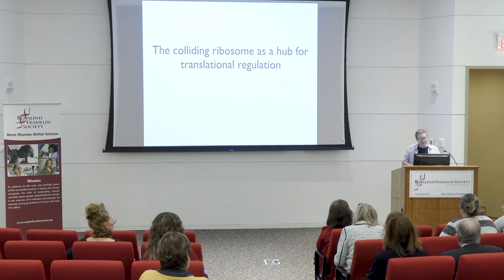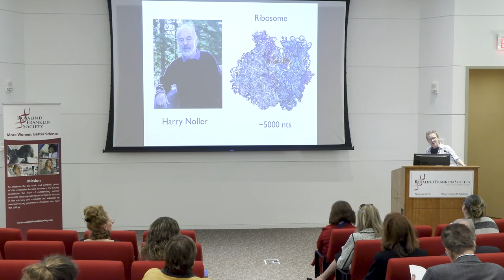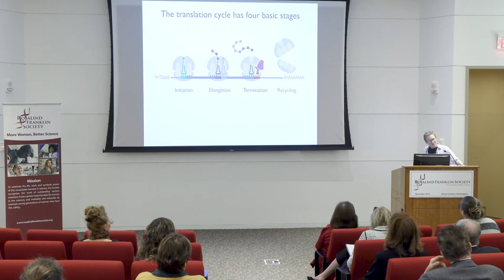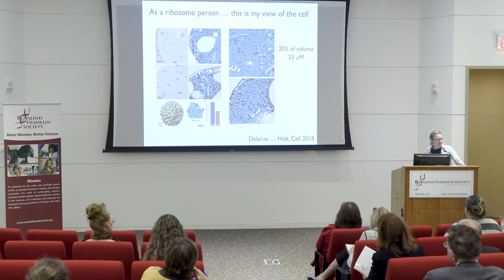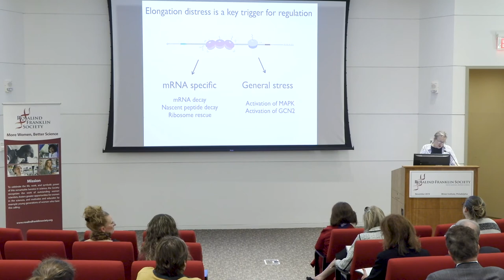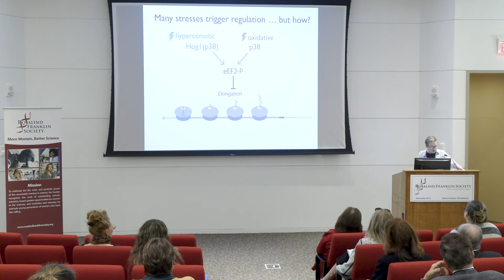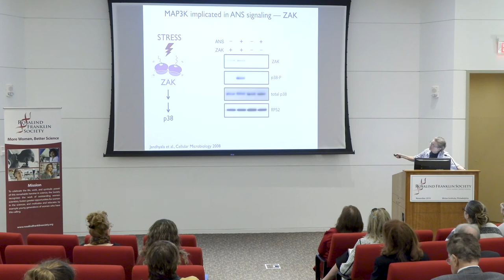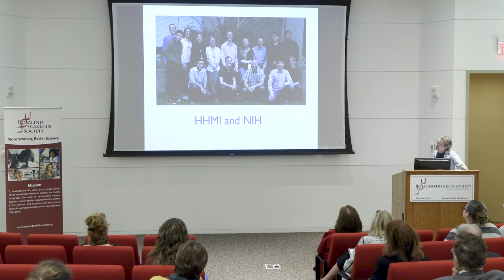Rachel Green, PhD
Rosalind Franklin Society Board Meeting & Colloquium 2019
Colliding Ribosomes as an Integrator of Cytoplasmic Stress Responses
Distinguished Professor, Department of Biology